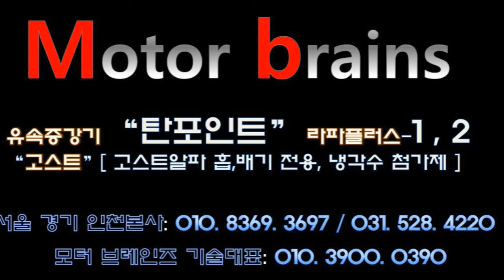올뉴카니발17년 "고객님 이젠 제발 더이상 업그레이드는 하지말아주세요!~~모터브레인즈 031. 528. 4220